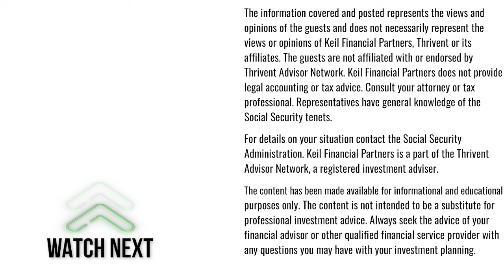2025 Social Security COLA Estimate - Latest Update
The CPI-W data was released on May 15, 2024 it provides us the opportunity to make another projection of the 2025 Social Security Cost of Living Adjustment rate (SS COLA).

You might find some projections floating around there, but often times the methodology used to come up with those numbers leaves some important information out – that inflation tends to increase during the second half of the COLA projection year!

If you take the 2023Q3 average of 301.236 and apply it to the current 3 month average of 306.199 you might project 2025 COLA as 2.8% (306.199/301.236)^(12/7)-1 = 2.8%
However, inflation tends to pick up in Q2 and Q3. Over the past 14 years its roughly 1.1% higher in the second 5 months compared to the first 7 months of the SS COLA year.
Using that data we can see: =1.028^(7/12)*(1.039)^(5/12)-1 = 3.3%

Social Security COLA for 2025 is projected at 3.3%, not much different than the current 3.2%

Maximize Your Retirement Income!
Lower Your Lifetime Tax Bill
Avoid Mistake with Your Pension
Get the Most out of Social Security

Don’t miss out on the money you deserve in retirement – just because you got the timing wrong!

If you’re trying to find the answers to these questions:
- How do I get the most money out of my Social Security & Pension?
- How do I lower my lifetime tax bill?
- How do I turn my $500k+ retirement savings into retirement income?
Then schedule an intro call with the team at Keil Financial Partners:
Jeremy Keil, aka “Mr. Retirement” and Keil Financial Partners offer retirement planning services focused on retirement income and tax planning, Social Security and pension claiming decisions, health & life insurance analysis and estate planning strategies.